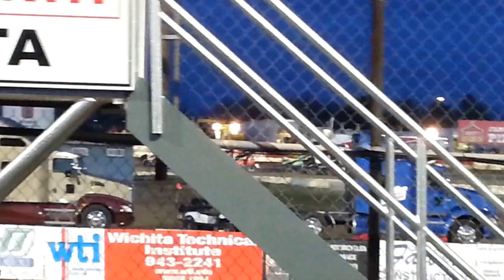NCRA Sprint Cars #3, B Main, 81 Speedway, 03/26/16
March 26, 2016. Park City, Kansas.
Parade Lap & Lap 1

Like 81 Speedway on Facebook at Race81Speedway. 81 Speedway located at 7700 N. Broadway in Park City, Kansas.

Like the NCRA on Facebook at NCRA Racing Series.

Don Hattan Chevrolet is a sponsor and provider of 81 Speedway's 2016 Chevy Camaro SS pace car. Don Hattan Chevrolet is located at 6000 Hattan Dr. off I-135 in Park City, Kansas.

Catch track announcers Warren Hardy and Scott Stiles & 81 Speedway's GM CRay Hall on "Round the Track" Thursdays at 5:00PM on 1410AM or 93.3FM, also on the TuneIn Radio app, KGSO is a Fox Sports Radio station. Like "Round the Track" on Facebook at Round the Track Radio Show.

This video was recorded at Samsung Galaxy S3.

I am an amateur and not paid by anyone mentioned in this video or in th description. This video is for entertainment and educational purposes.